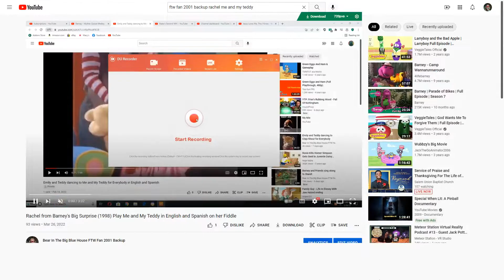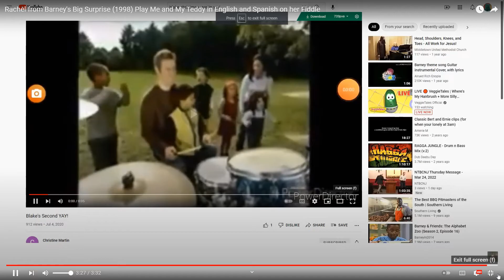Rachel from Barney's Big Surprise Play to Brushing My Teeth in English And Spanish on Her Fiddle